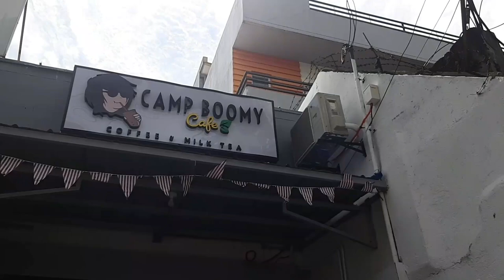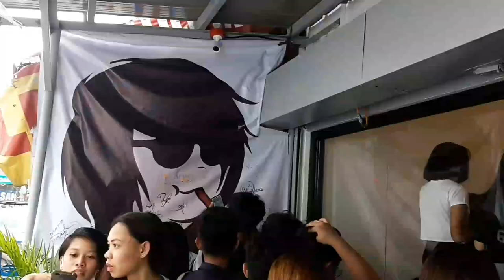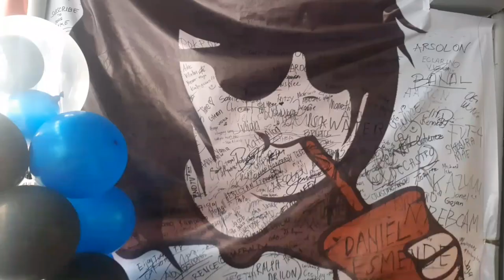BONDING WITH ROGER RAKER,KATH SEPAGAN AND SIR LEE ( CAMP BOOMY)